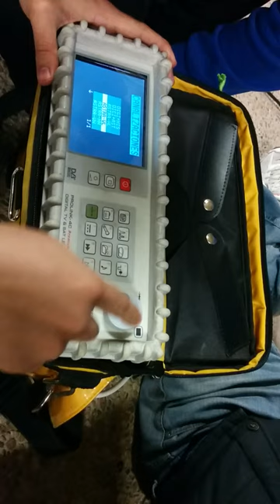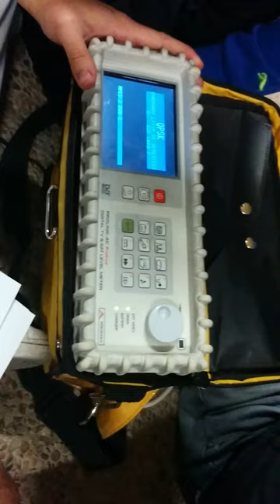Practica satelite PK4 C, IES Antonio Jose Cavanilles.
Practica sobre como sintonizar un canal de QPSK con el Prolink-4, Satelite Astra 1M , Digital+ en frecuencia 1500Mhz ( Despues de convertirla de banda baja (10700Mhz a 11700Mhz) ).